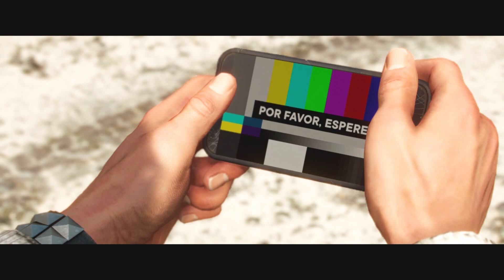Far Cry 6 Plant leaf bombs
Far Cry 6 Plant Leaf Bombs Full Mission.